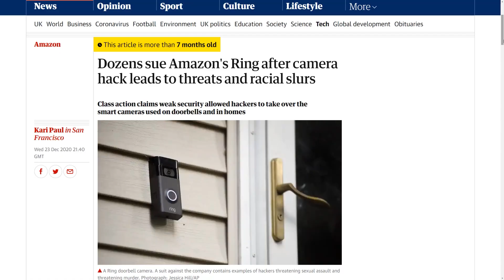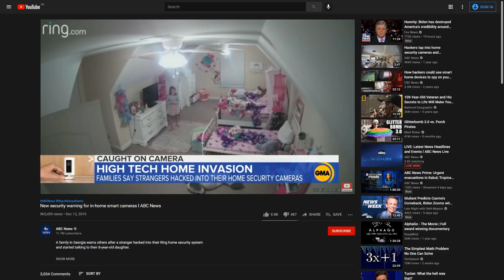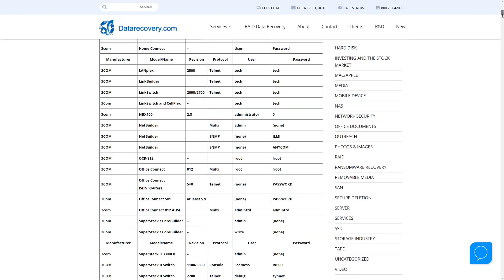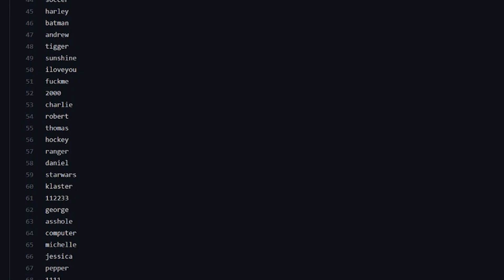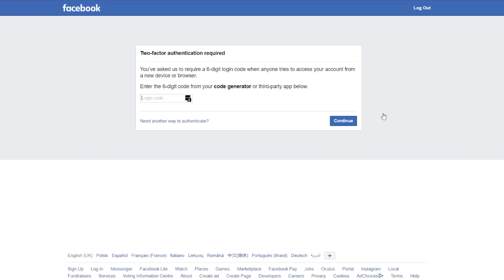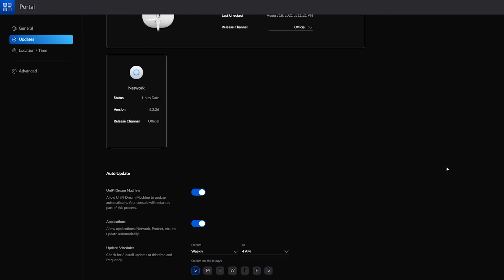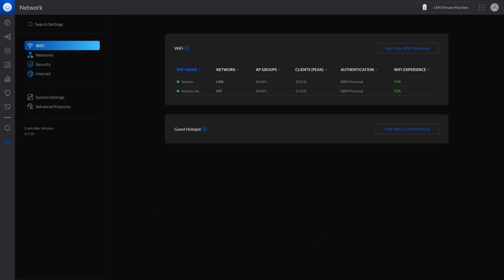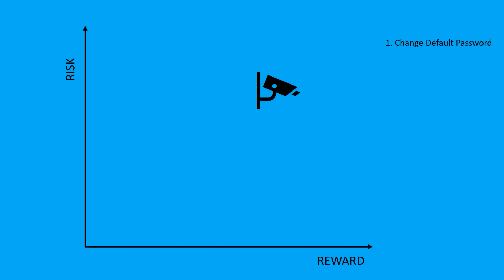Smart Home Security for beginners - How to not get hacked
Many smart homes are unfortunately pretty easy to hack and getting hacked can have some pretty big implications for your privacy or even cost you money.

Imagine you have a security camera in your living room that you use to keep an eye on your pet whilst you’re at work.  What would happen if a baddie was able to see through this camera without you knowing?

A lot of people falsely downplay the risk of a situation like this “Big Deal, people can see my dog sleeping during the day”.  But it can be far worse than that.  Giving a bad actor insight into your home can diminish your personal security.

Smart thermostats and other devices can be hijacked over the internet, and a hacker can lock your heating or cooling system on full power until you pay them a ransom to give you control back.

Smart locks and garage door openers can be hacked to allow a burglar easy access to your property.

Sections:
00:00 - Intro
02:09 - 1. Change Default Passwords
03:24 - 2. Use strong, unique passwords and a password manager
05:07 - 3. Use Two Factor Authentication on all your accounts
06:00 - 4. Install security patches
07:28 - 5. Replace your wireless router
08:18 - 6. Change your Wireless network name and password
09:23 - 7. Be selective about your smart devices